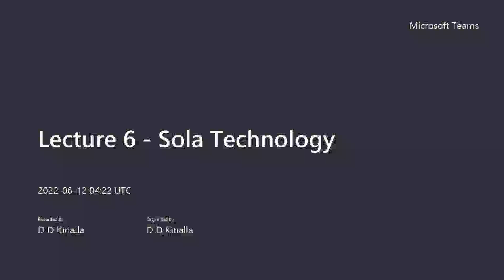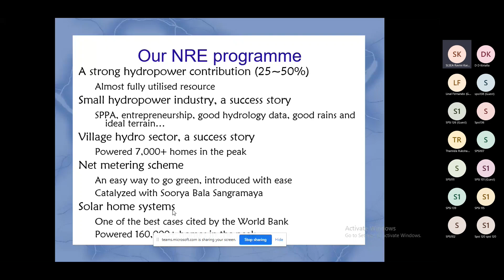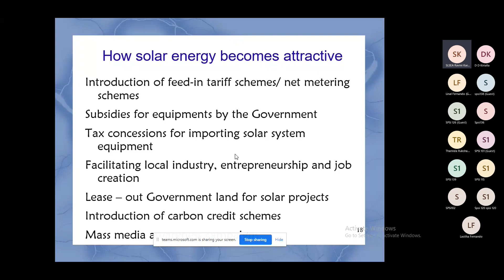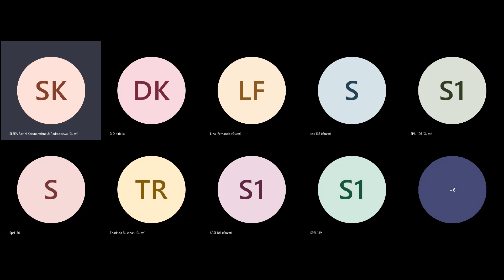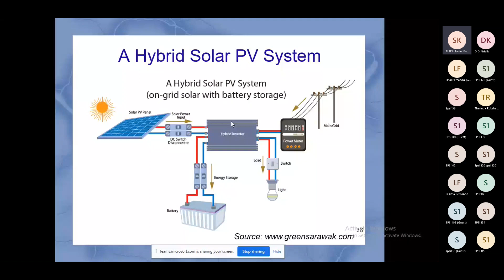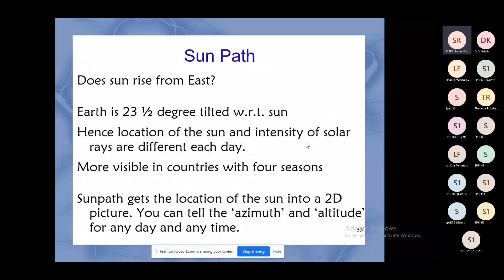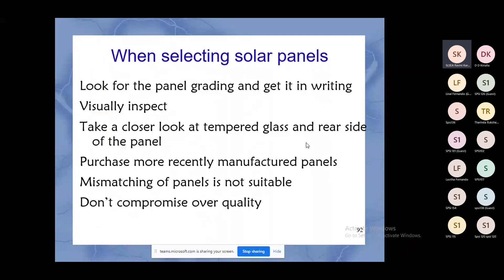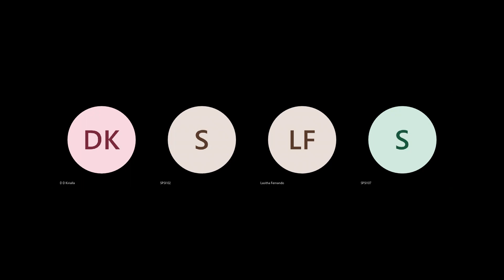Solar Photovoltaic System Technician - 6th Lecture / සූර්ය බලශක්ති කාර්මික ශිල්පීී - 6 වන දේශනය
Solar Photovoltaic System Technician - 5th Lecture / සූර්ය බලශක්ති කාර්මික ශිල්පීී - 5 වන  දේශනය